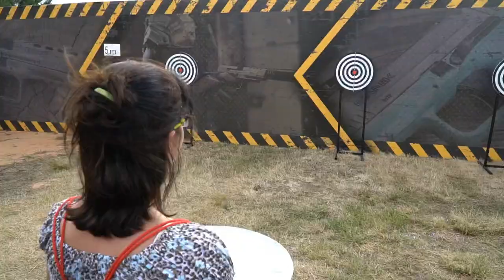FX SIMUNITION EXPERIENCE WITH CANIK